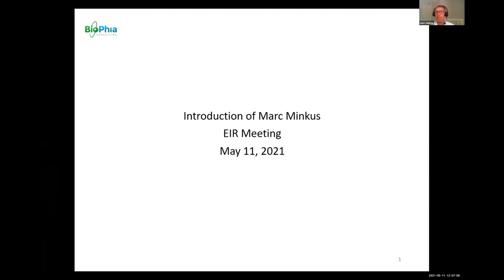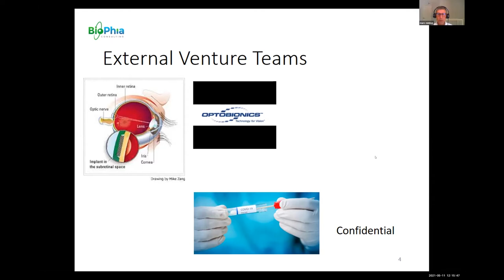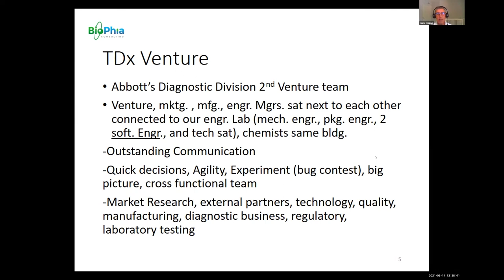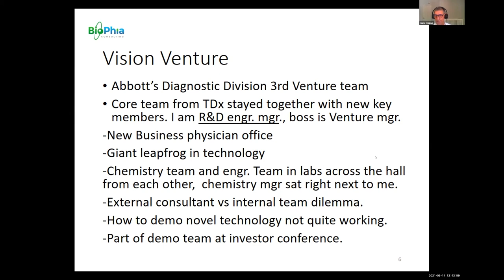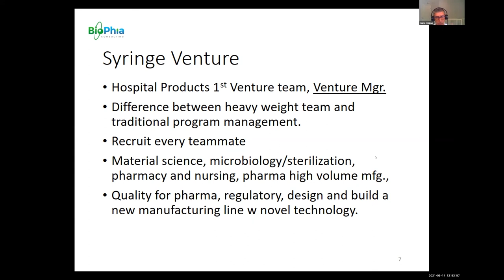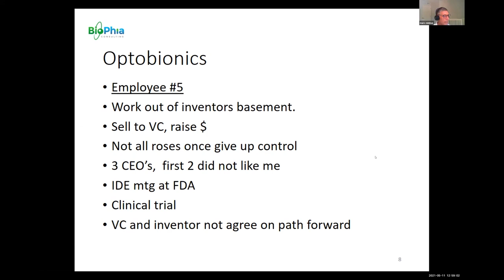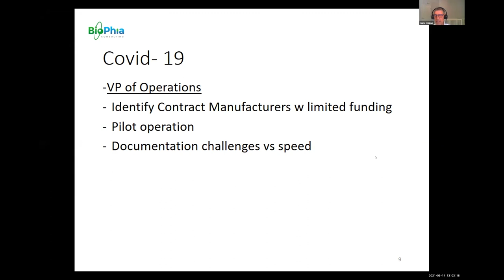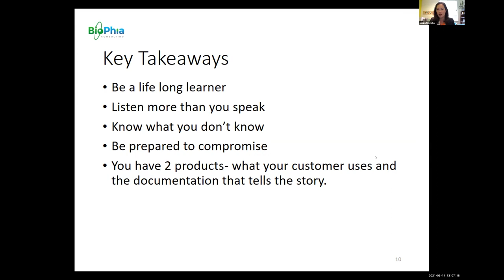EIR Workshop with Marc Minkus: What I Have Learned Working on Internal & External Venture Teams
On May 11, 2021 Marc Minkus joined us for our EIR Workshop Series to share some of his key learnings from both success and failure over the past 40 years as an employee and consultant for multiple companies including Pfizer, Abbott Laboratories, Baxter Healthcare, and several startups.